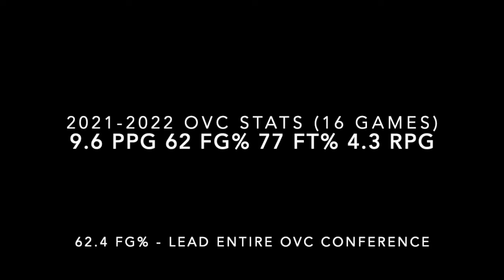Manny Patterson 21-22 Highlights - SEMO Redhawks